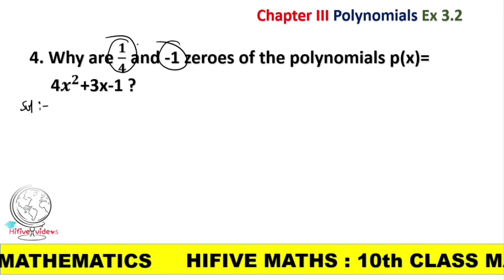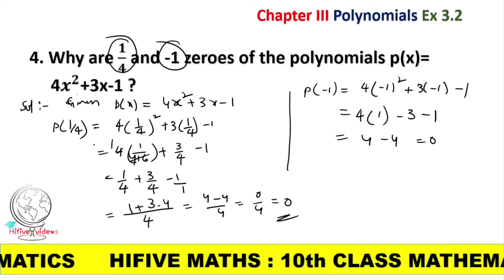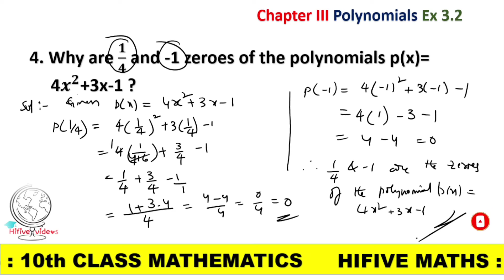A.P.10th maths- Polynomials- Exercise 3.2- 4th problem- In telugu